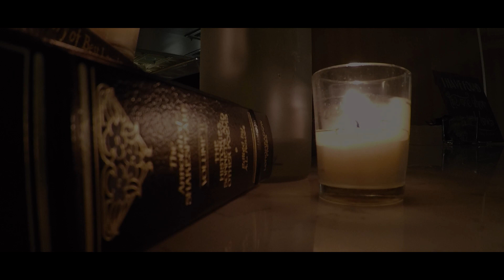Our Wedding Day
Best day of our lives!

The adventure has only just begun!

Song: Dela by Johnny Clegg